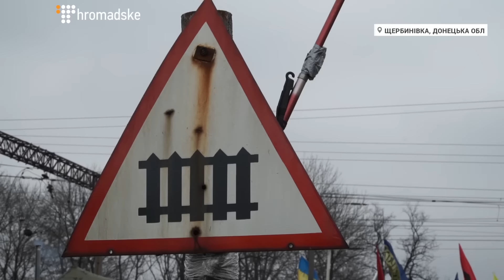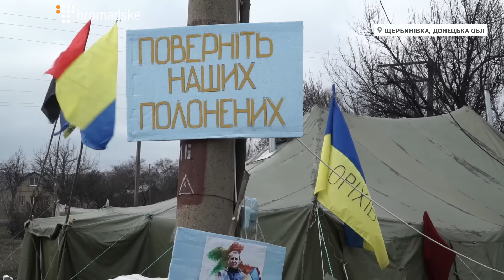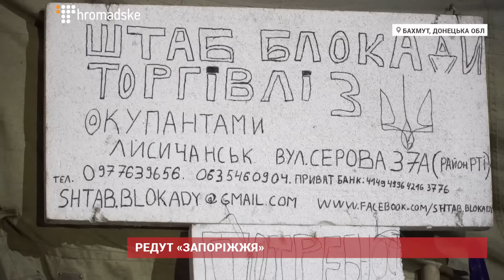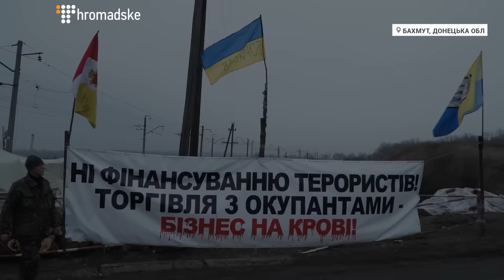«Ніхто нікуди не їде»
Знімальна група Громадського провела кілька днів  з учасниками транспортної блокади Донбасу, аби розібратись, де правда, а де вигадка в повідомленях про протест, що поставив на межу зупинки ряд промислових підприємтств-гігантів. Чи правда, що на "редутах" чергують алкоголіки і безробітні. Чи справді противників торгівлі з "ДНР" та "ЛНР" не підтримує місцеве населення, хто з політиків фінансує блокаду, чого саме вимагають протестувальники та коли готові будуть покинути свої "блок-пости". Про все це у репортажі Громадського.